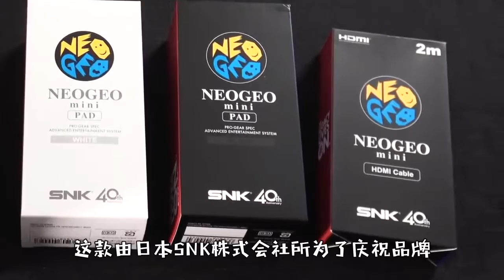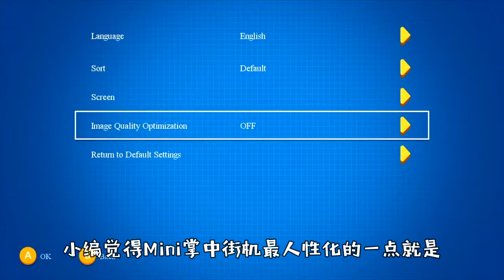8090回忆杀，任天堂游戏机被做到手掌大小？太mini萌化了！[720P版]